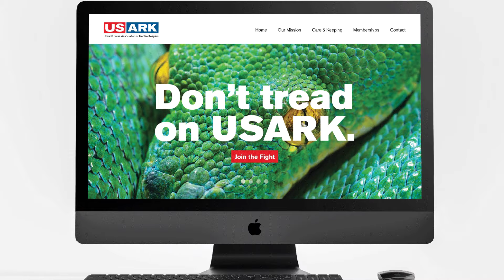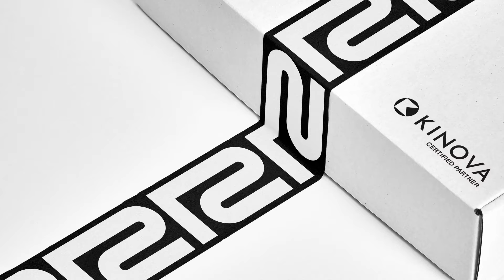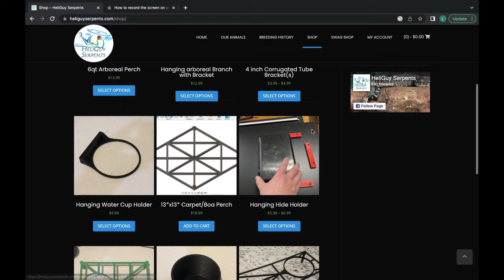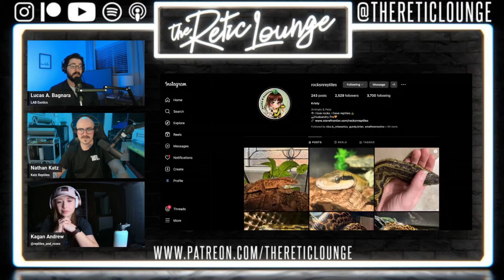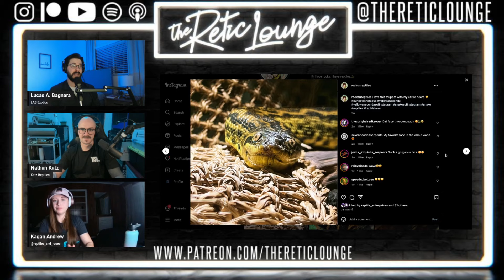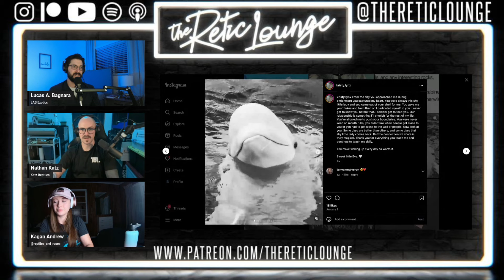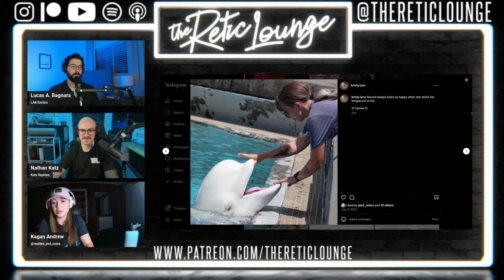TicTalk with Kagan Andrew | The Retic Lounge #78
Welcome back to another episode of TRL! This is our fourth episode of our 'Tic Talk segment with Kagan and its a great time! We go into topics like your physical health and how it effects keeping, the perfect breeding colony size, auctions and tons more!

TheReticLounge
Lab_Exotics_
Katz_Reptiles
Reptiles_and_Roses

Listen to us on Spotify and Apple Podcast!